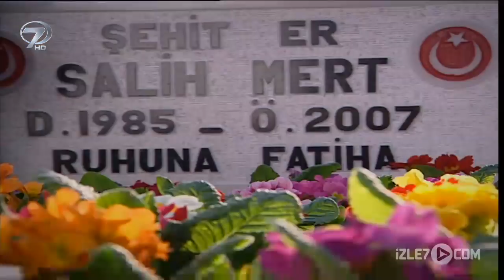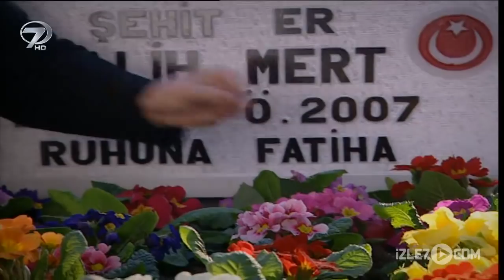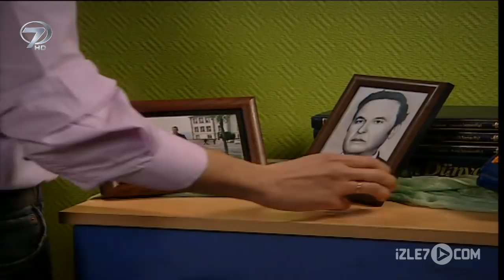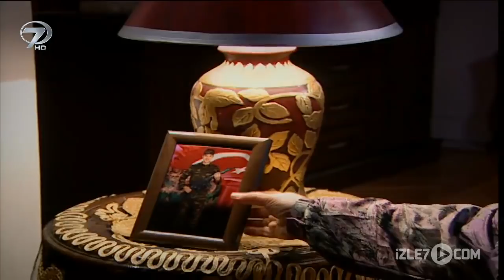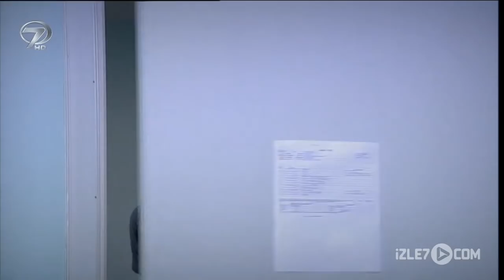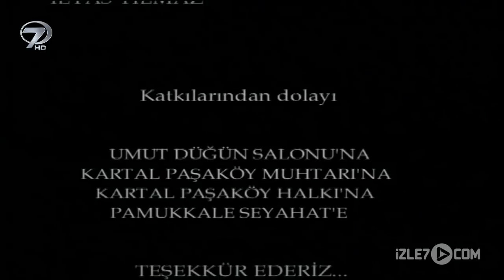Şehit'in Annesi - Kanal 7 TV Filmi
Bir şehit annesinin gazi olan küçük oğlu için vereceği büyük kararı...

İki oğlunu babasız yetiştiren Zehra, heyecanla ve hevesle büyük oğlunu askere gönderir. Fakat bir süre sonra gelen oğlunun şehit olduğu haberiyle yıkılır. Zamanla kendini toparlayan Zehra, hayatta kalan küçük oğlu Kemal’e artık daha fazla ilgi göstermeye başlar. Ayşe adında bir kıza sevdalanan Kemal askerliğini yapmadığından ötürü kızın ailesinden olumlu yanıt alamaz. Oğlunun sevdiğine düşkünlüğünü gören Zehra kız tarafını ikna eder ve nişan yapılır. Derken Kemal’in askerlik çağı gelir ve davul zurna ile askere uğurlanır. Fakat bir gün Kemal’in çatışmada yaralandığı acı haberi aileye ulaşır. Hastanede tedavi altına alınan Kemal’in durumu iyidir fakat artık hayata gözleri olmadan devam etmek zorundadır. Kemal’in tekrar görebilmesi için tek çıkar yol ise göz nakli yapılmasıdır. Ayşe ailesinin baskılarına aldırış etmeden Kemal’e bu haliyle sahip çıkar. Evlendikten sonra göz nakli yapılan Kemal, kendisine gözlerini verenin kim olduğunu öğrendiğinde büyük bir şok yaşayacaktır. Bir annenin oğlunun mutluluğu için yapabileceği en büyük fedakarlığının anlatıldığı duygu yüklü film...

Yönetmen: Gül Güzelkaya
Oyuncular : Sevim Gelenbe, Özgür Varul, Kemal Uçar, Cenap Küçüksu, Adem Durmuş, Saime Şenyuva, Tarık Tanrısever, Murat Miyak, Mehmet Tahir Yenilmez